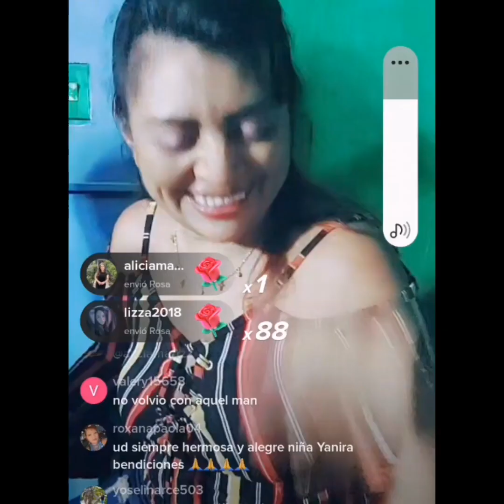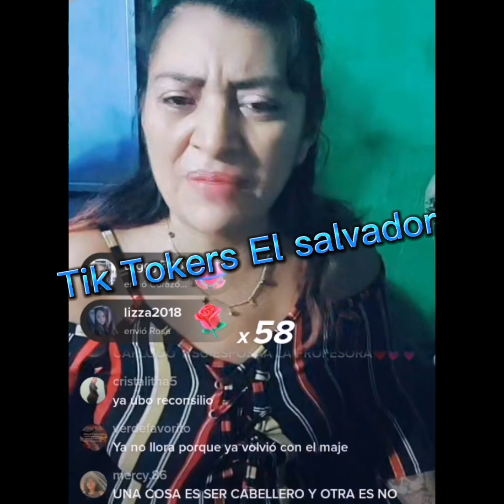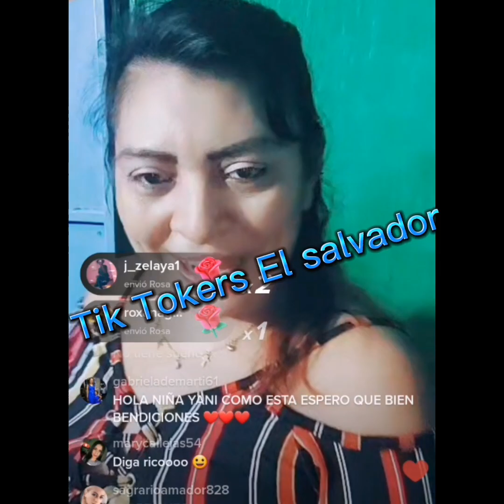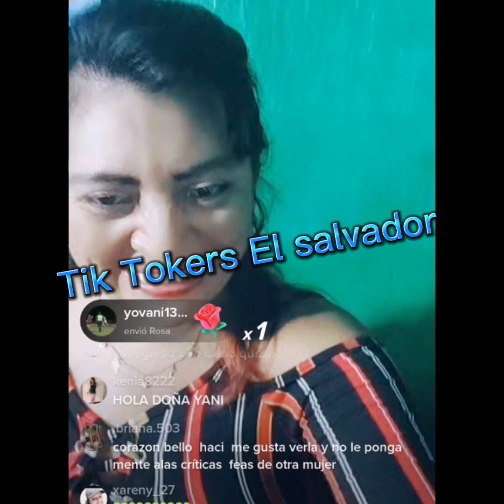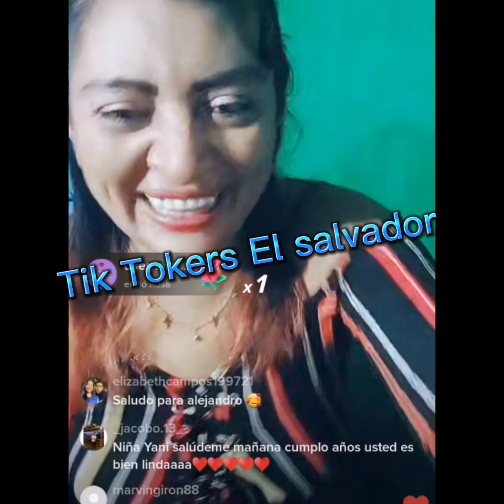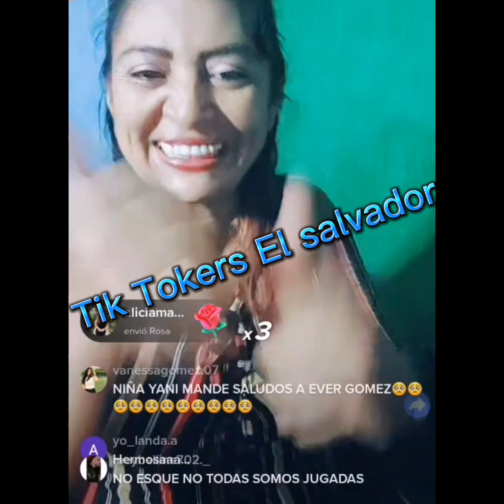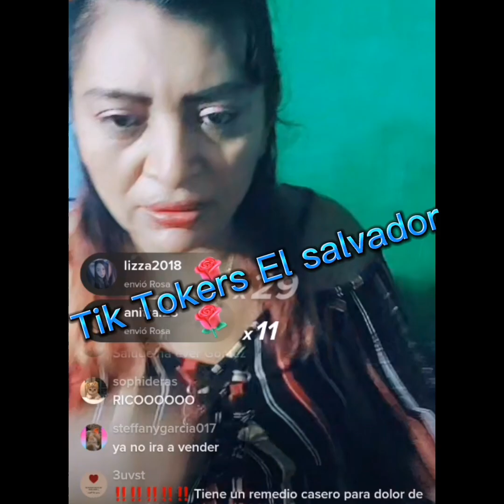Corazón bello da sus primeras palabras y dice q todo lo que se anda diciendo es mentiras 😮🤔🙁😒🙄